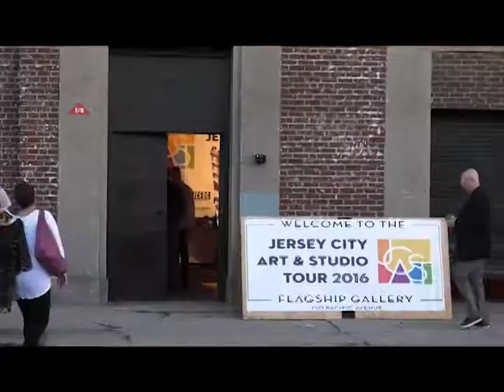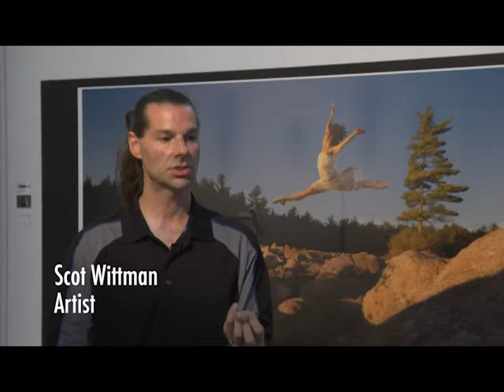2016 Jersey City Arts Studio Tour (JCAST) Overview